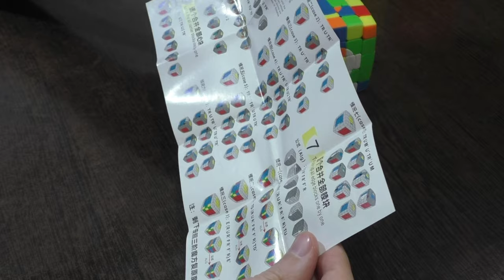Unboxing №456 Циркулярный Куб 5х5 2.0 | Sengso Circular 5x5 2.0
Раньше в серийном производстве не было крейзи-кубов 5х5. Теперь есть целых 4 версии. На видео представлена вторая.